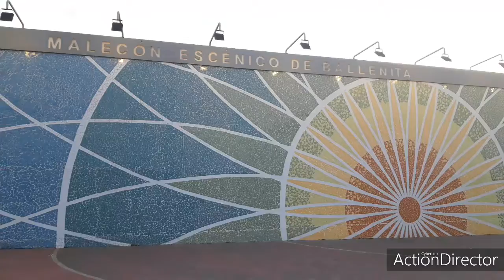MALECON DE SANTA ELENA 🌴🏖ASAMBLEA NACIONAL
Hoy te enseño una parte de la Provincia de Santa Elena
El Nuevo malecón de Ballenita
Te enseño Mar Bravo
Y parte de nuestra Asamblea Nacional A.D Ecuador
En el próximo video estaremos visitando la chocolatera

Te veo allá